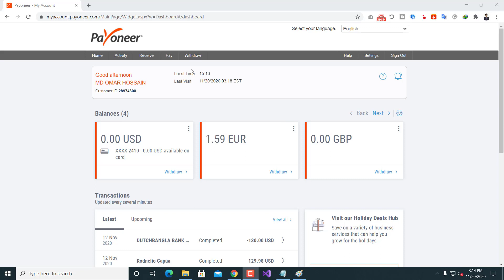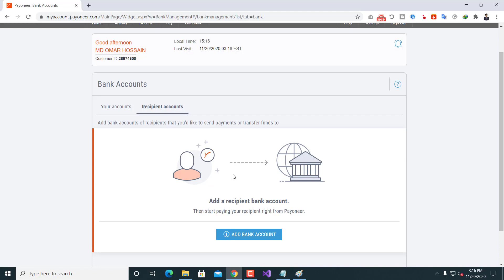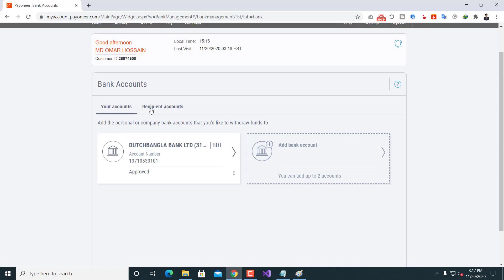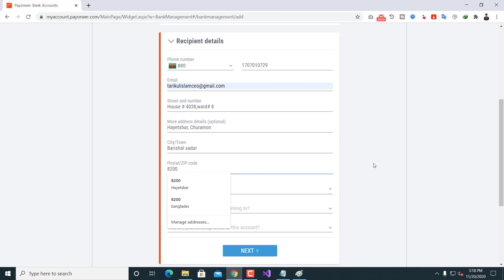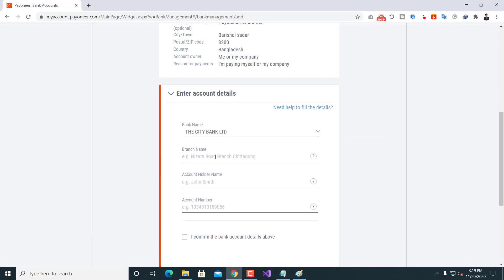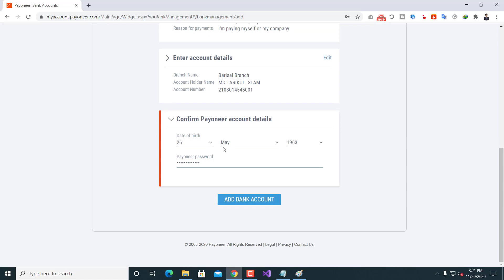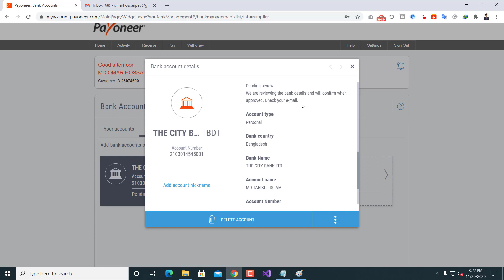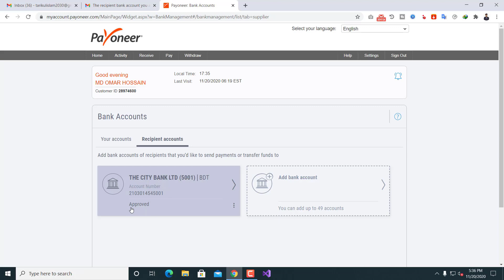আলাদা নামে ব্যাংক একাউন্ট যুক্ত করুন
Pay to Your Recipients’ Bank Accounts Straight from Your Account!
1.Click Pay at the top of your screen and select Make a Payment from the dropdown menu and choose to pay to a recipient’s bank account.

2. Is this your first time paying this recipient through Payoneer? Click Settings at the top of your screen and select Bank Accounts from the dropdown menu. From the Bank Accounts screen, select Recipient Accounts and add their bank details.

3.Select the currency account from which you’d like to make the payment and your receiver’s bank account. If the currencies are the same, a fee will be shown once you enter the payment amount.

4.Enter the payment amount. You’re able to enter either the amount you want to send, or the amount your receiver expects to receive.

5.Once you’re ready to make your payment, click Review to review the payment details.
6.Click Pay. You’ll then see this confirmation screen containing your transaction ID.